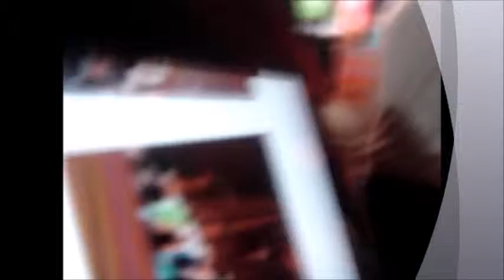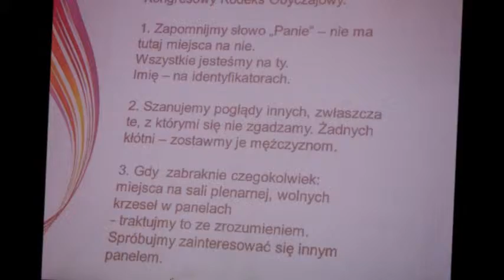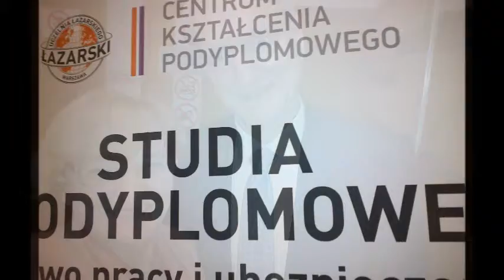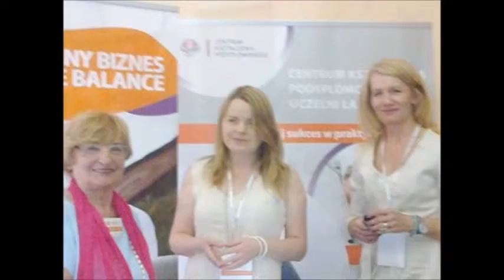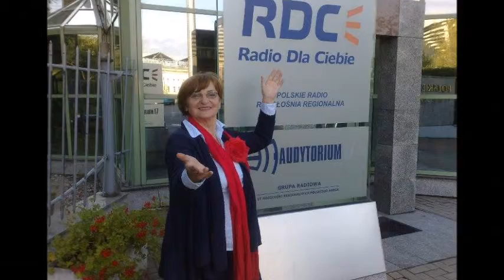SOLIDARNOŚĆ KOBIET - Inspiracje Kongresu Kobiet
Pamiątkowe zdjęcia  i filmiki z  Kongresów Kobiet oraz inicjatyw podejmowanych pod wpływem m.in. Kongresu Kobiet.

Kongres Kobiet,  podobnie jak  Fundacji Kobiety Nauki, czy Stowarzyszenie Obywatelskich Inicjatyw  i wiele innych organizacji pozarządowych  dąży do wspierania kobiet, w tym kobiet nauki, przez  tworzenie  łączącej je sieci.

Możliwe się staje skuteczne  wzajemne wspieranie  inicjatyw i projektów kobiet oraz ich  popularyzowanie.

  Fundacja Kobiety Nauki  promuje organizacje, których celem jest : działalność naukowa, naukowo-techniczna, oświatowa, wydawnicza, kulturalna.

 Z  kolei z  inicjatywy Stowarzyszenia Kongres Kobiet z udziałem Henryki Bochniarz, Prezydenta Konfederacji Lewiatan i prof. dr hab. Małgorzaty Fuszary, Pełnomocnika Rządu ds. Równego Traktowania odbyła się debata na temat sytuacji kobiet na rynku pracy.
 Była to prawdziwa burza mózgów – kobiet ekspertek, zajmujących kierownicze stanowiska, której znakomitym moderatorem była red. Dorota Warakomska ze Stowarzyszenia Kongres Kobiet.

 Zwrócono uwagę na potrzebę zmiany przepisów dot. wynagrodzeń chorobowych w okresie ciąży. Za celowe uznano też zmiany w zakresie nabywania uprawnień do urlopu wypoczynkowego w okresie korzystania z urlopów związanych z rodzicielstwem, wprowadzenie kwot urlopowych dla ojców, stworzenie możliwości wykorzystania urlopu na dalszym etapie rozwoju dziecka, ograniczenie zasady, według której uprawnienia ojców są pochodną uprawnień jakie przysługują matkom ich dzieci, a nadto zmiany w zakresie przepisów o telepracy.

Wskazano na konieczność zwiększenia udziału kobiet w gremiach decyzyjnych. Dotąd udział kobiet w zarządach to zaledwie 12%, a radach nadzorczych – 15%, co jest wskaźnikiem znacznie poniżej średniej w Unii Europejskiej. Jeszcze gorzej ta sytuacja przedstawia się na tak specyficznym rynku pracy jak nauka, co rodzi obawy wręcz o dyskryminację kobiet w awansach naukowych.

Za konieczne uznano przejrzyste mechanizmy awansu i monitorowanie zwłaszcza w dziedzinie nauki mechanizmów blokujących awanse kobiet.

Ponad połowa kobiet w wieku produkcyjnym nie jest aktywna zawodowo, przy czym częściej niż w przypadku mężczyzn przyczyną nie jest sytuacja zdrowotna.

 Ważne jest też docenienie tego, co się osiągnęło oraz to na ile pomagamy sobie wzajemnie.

Podniesiono, że w sytuacji gdy kobieta jest jedyna w „męskim” zarządzie musi często przyjmować męskie reguły gry.

Wchodząc do grona mężczyzn - decydentów musimy grać rolę mężczyzn. Musimy też przywiązywać wagę do tego jak się zachowujemy, gdyż wszyscy „patrzą na nas”.

 Rozważając dlaczego udział kobiet na stanowiskach decyzyjnych jest niewielki, podniesiono, że decydujący o awansach kobiet mężczyźni mają tendencję do wybierania podobnych do siebie a więc innych mężczyzn.

 Ze strony kobiet barierą może być trudność w zachowaniu równowagi miedzy życiem zawodowym i osobistym. Jest to zatem osobiste wyzwanie dla wielu kobiet.

 Zmiany w tej dziedzinie następują powoli, ale postępują. Wielkie korporacje są nastawione na ułatwienie kobietom osiągania wspomnianej równowagi. Jest to związane z konkurencyjnością.

Przy obsadzie stanowisk działa twarda walka o władzę. Coraz częściej także kobiety promują kobiety i pociągają za sobą inne kobiety.

Dla OSIĄGNIĘCIE CELU, jakim jest poprawa sytuacji kobiet na rynku pracy ważne jest stworzenie kultury zarządzania i kultury pracy.
Nadal najbardziej ceniona jest praca na etacie i w pełnym wymiarze czasu pracy.
 Brak jest świadomości, że praca w nienormowanym czasie pracy może być prestiżowa i umożliwiająca rozwój osobisty.

Rozważając kwestie urlopów rodzicielskich, podniesiono, że w Norwegii ponad połowa mężczyzn pochodzących z Polski korzysta z urlopów ojcowskich na wychowywanie dziecka, a w Polsce jest ich nikły procent. Korzystanie z urlopów rodzicielskich przez ojców jest istotne, gdyż z powodu urlopu może zniknąć na rynku pracy zarówno kobieta, jak i mężczyznom.

 Regulacje prawne to nie uprzywilejowanie kobiet lecz likwidacja barier i utrudnień.Udogodnienia, takie jak żłobki i przedszkola, to nie są udogodnienia dla kobiet. Są to udogodnienia dla rodziny.

Dotyczy to także ruchomego czasu pracy.

Wielkie możliwości kryją się obecnie w tym, że Premierem Rządu Polski jest kobieta Ewa Kopacz, a prezydentem m.st. Warszawy - kobieta Hanna Gronkiewicz - Waltz.

Kobiety Premier i Prezydent Warszawy mogłyby wiele zrobić dla kobiet. Sam fakt, że możemy o tym dyskutować w  Kancelarii Premiera jest ważnym sygnałem.

 Szczególnie istotne jest wsparcie ze strony kobiet, które już owe bariery pokonały i znajdują się w gronie decydentów.